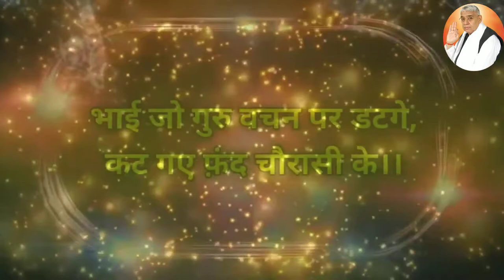कैसे जायेगी भगत आत्मा सतलोक !! देखिये वीडियो के माध्यम से !! Jagat Guru Sant Rampal Ji Maharaj !!